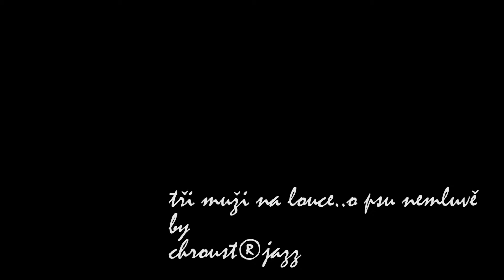tři muži na svahu..o psu nemluvě